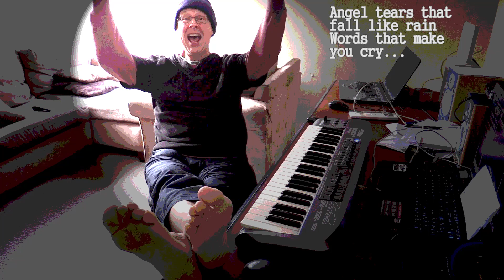Not Again by Peter Weatherall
Music video of a song from the album Scrunch by Peter Weatherall